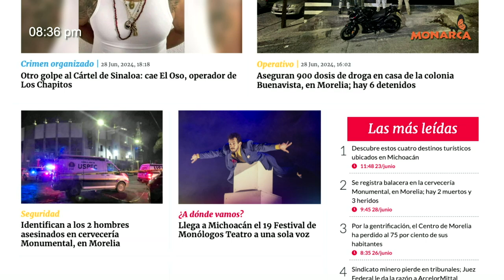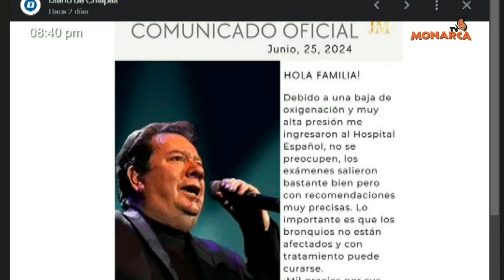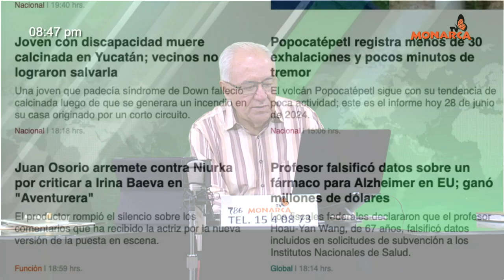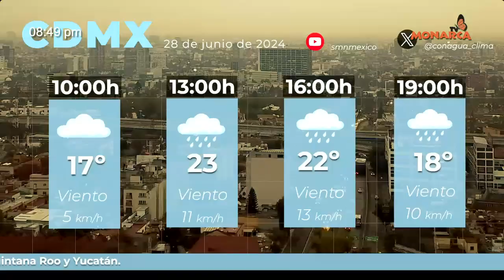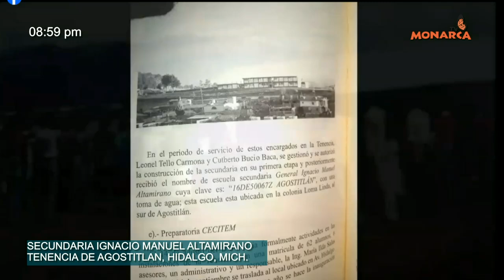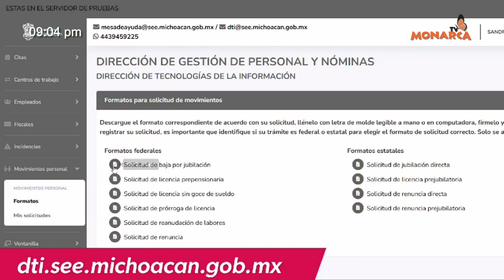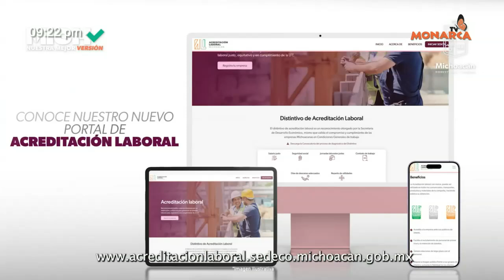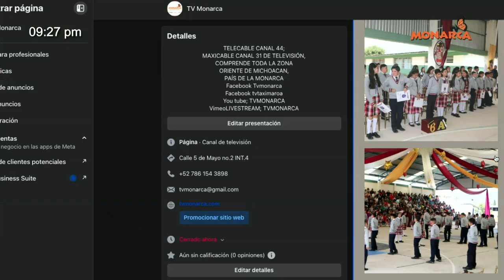NOTICIARIO NOCTURNO PAIS DE LA MONARCA 28 DE JUNIO DE 2024